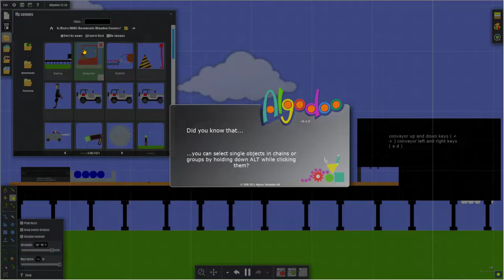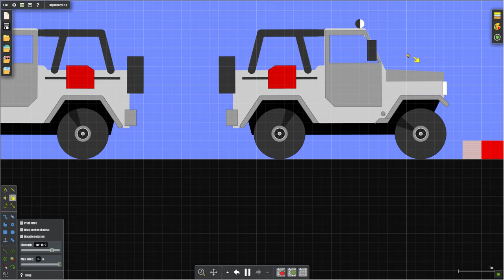My Mini Games!!! (Algodoo)